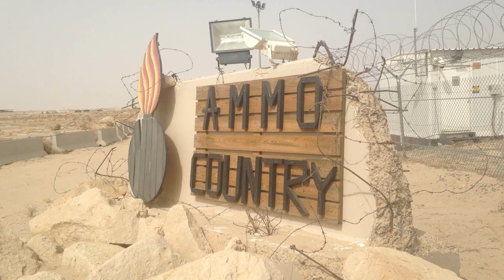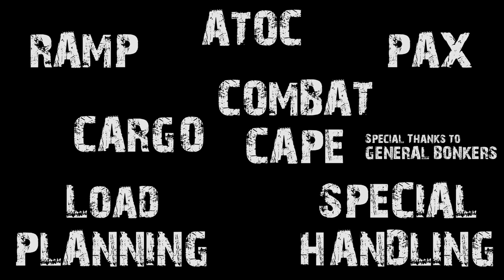386 ELRS/LGRA - Aerial Port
We work hard and play hard on our deployments! This video highlights some of what we do and who we are. This is all from our undisclosed location in the middle east.